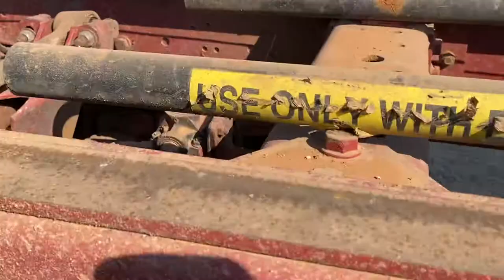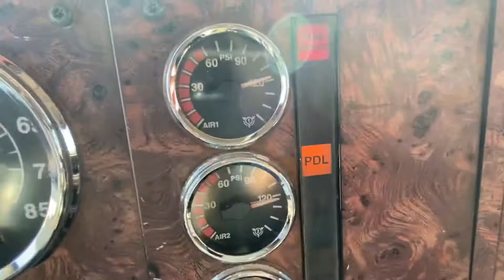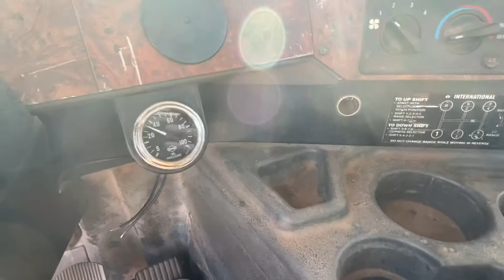2000 International 9200I 6x4 Tandem Axle Dump Truck - #3216